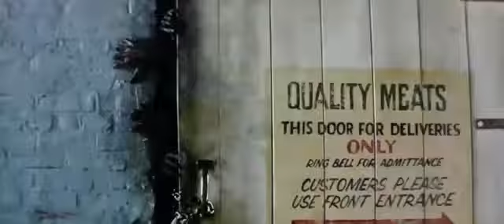It movie 2017 Bullying scene